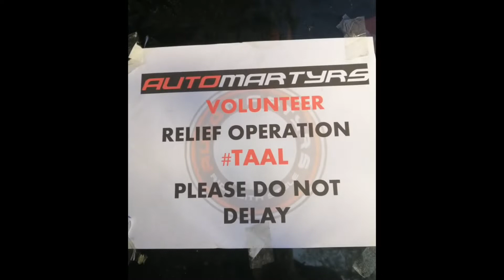automartyrs 2020 oplan taal